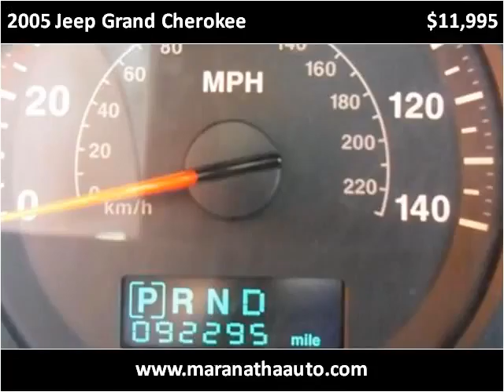2005 Jeep Grand Cherokee Used Cars Dayton OH